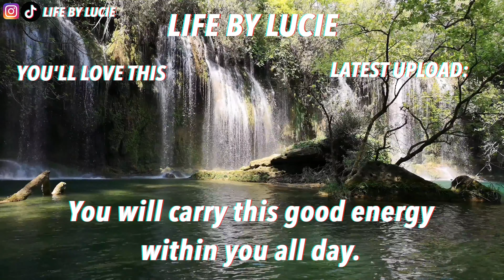Positive Energy Morning Meditation 🤩🙏🏽 12 Min Guided Meditation with Life By Lucie